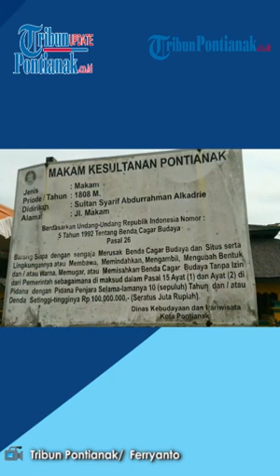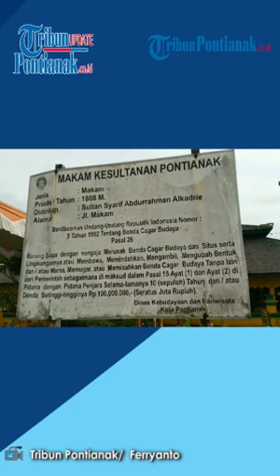Peringati Hari Jadi Pontianak ke 248, Walikota dan Jajaran Ziarah ke Makam Kesultanan Pontianak